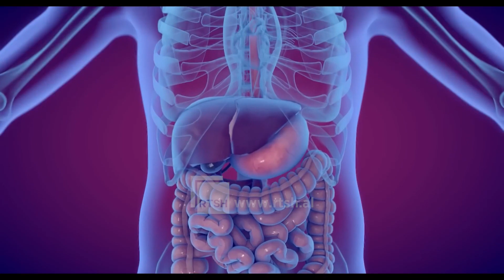80% e popullatës e prekur nga helikobakteri - Mjekët: Është i vështirë në trajtim